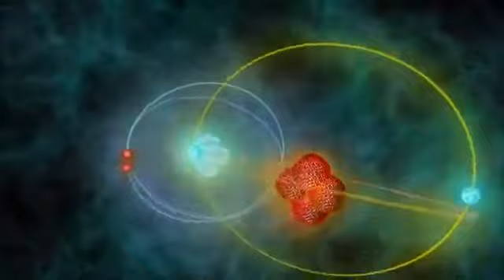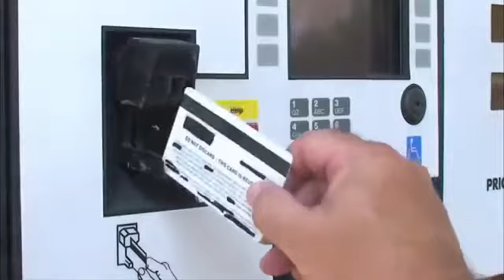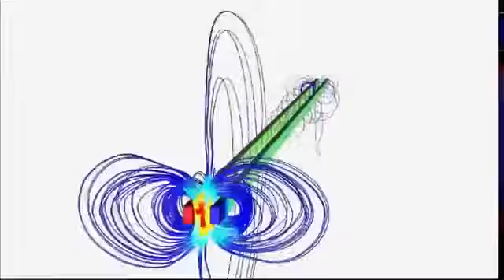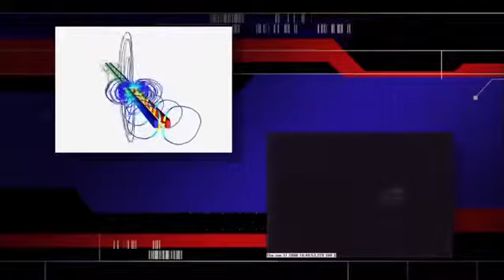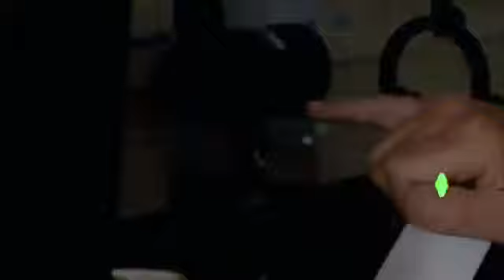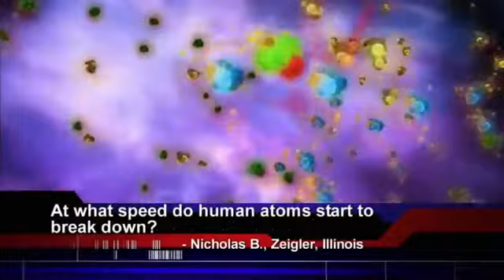Space Wars Full Documentary HD